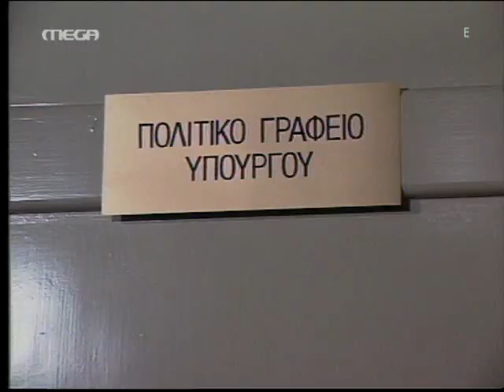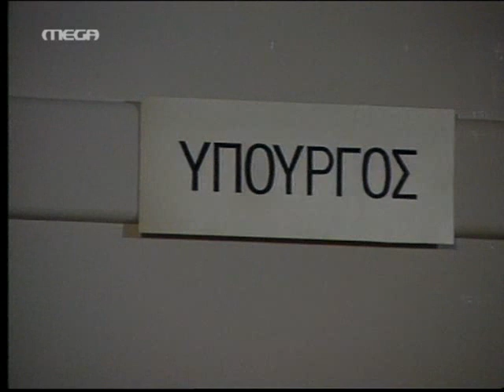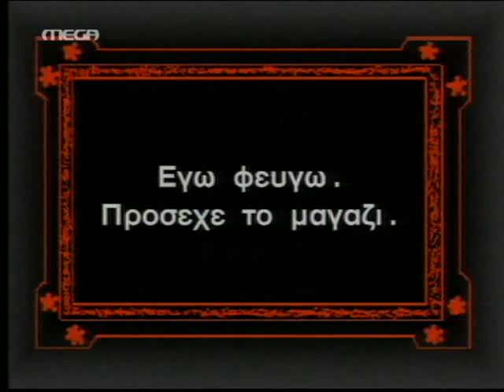Απίστευτα Κι Όμως Ελληνικά [7] (MEGA 06/25/2018) Β' Μέρος